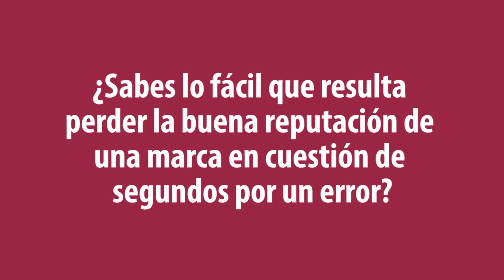Gestión de la Reputación Corporativa y Comunicación Estratégica - IESA Panamá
Solo unos pocos segundos bastan para perder la buena reputación de una marca, sobre todo en el mundo de hoy tan conectado y digitalizado.

En el IESA queremos ayudarte a gestionar de manera eficiente la reputación corporativa y la comunicación estratégica, ya que de esta manera podrás fortalecer tus procesos de posicionamiento, consolidación, expansión o apertura a nuevas opciones comerciales.

No pierdas la oportunidad de realizar nuestro Diplomado en Gestión de la Reputación Corporativa y Comunicación Estratégica, que inicia el próximo 13 de julio de 2018.